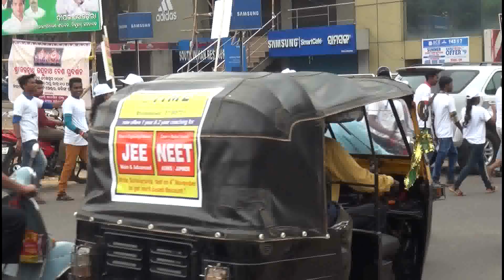NAJAR TV@ Saheed nagar marathon at Rupali Square